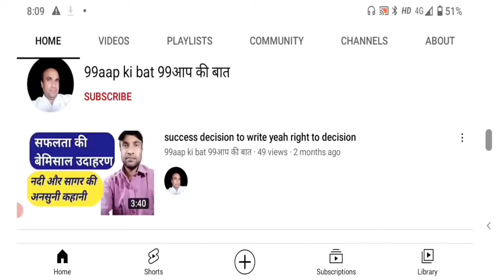DTH card kaise thik karen